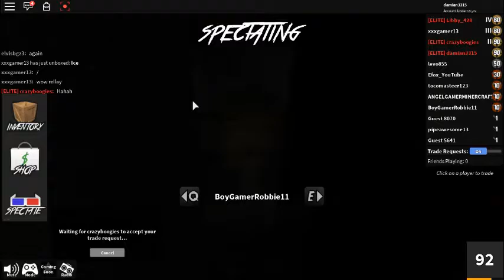#2 mm2 game play vid